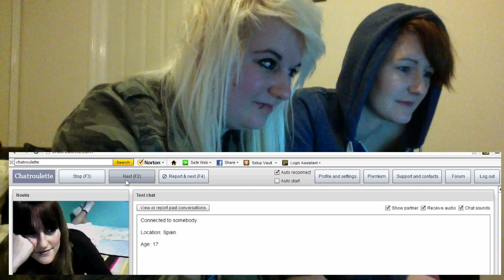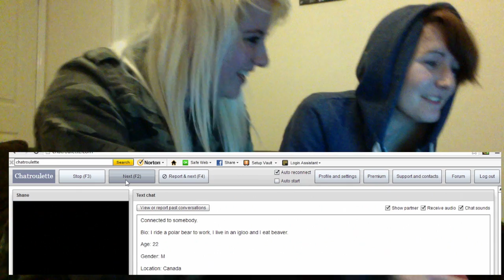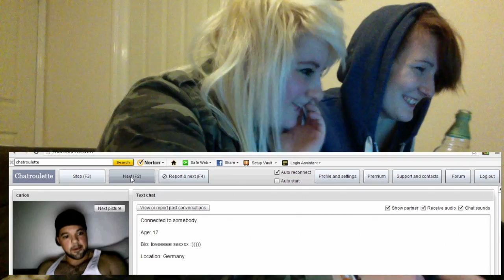Chat Roulette! | With A Tipple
S1E47; We do that Chat Roulette thang! Uha! We were tipsy and rouletting it out. BE SAFE ON THE INTERNET; we saw way too many pork swords on here. STRANGER DANGER, STRANGER DANGER.

Enjoy Mother Vlogerzzzz!